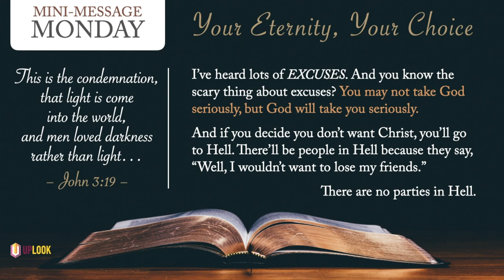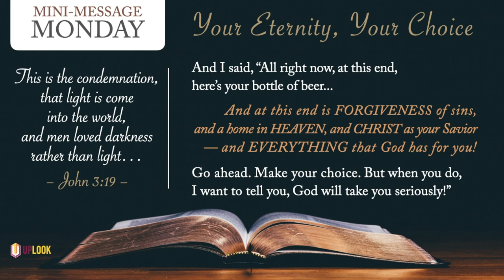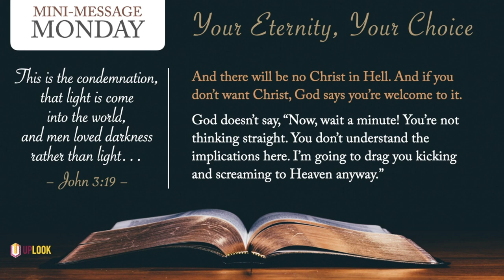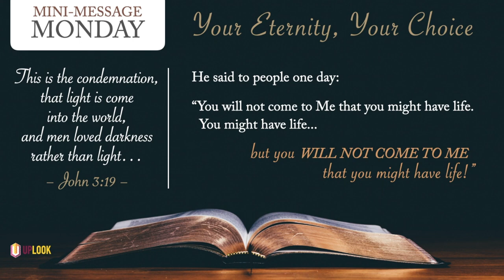Mini-Message Monday: Your Eternity, Your Choice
When Jesus spoke about those who would enjoy His hospitality in the Kingdom of God, He told a story about another dinner and the excuses made by those invited. They were all silly reasons—like a man who couldn’t come because he had to inspect some land he had already bought. None of those who made excuses ended up at the banquet. The lesson should be obvious: God takes people’s excuses seriously even when those excuses don’t take God’s offer of salvation seriously. Yes, God gives you the final choice.